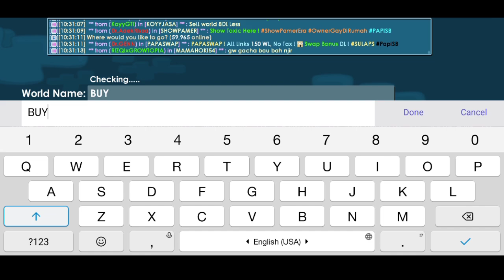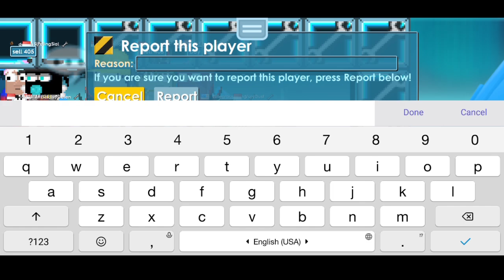Trading DCS! Wow Parah Profit 55WL Dari Trading Ginian?! 2 Menit Sold Eazy Bangettttt - Growtopia